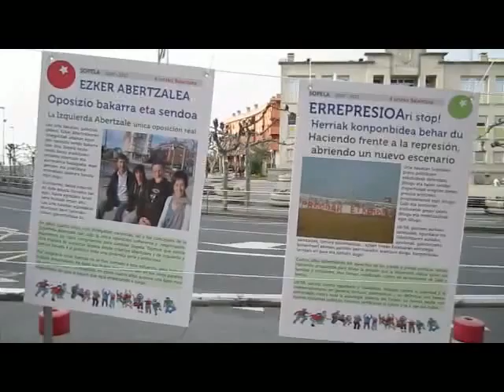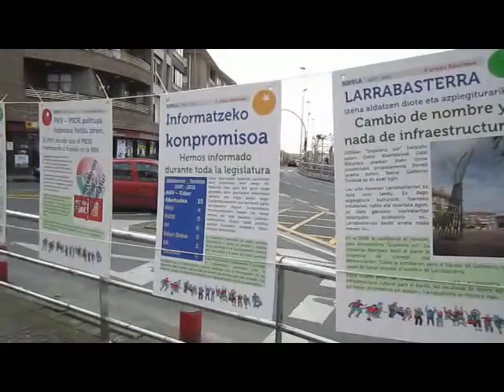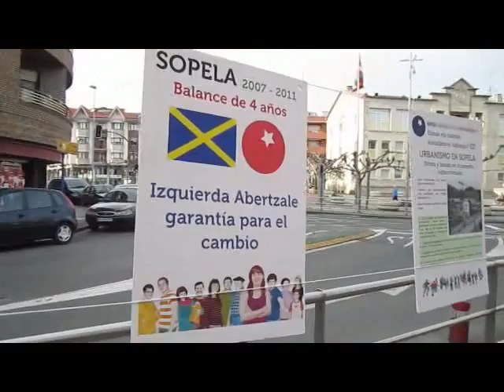Sopelako Ezker Abertzalea Balantzearen panelak eta Herri Programa egiteko deia